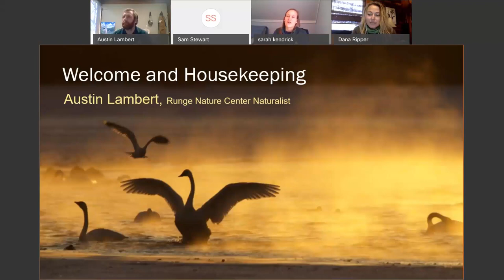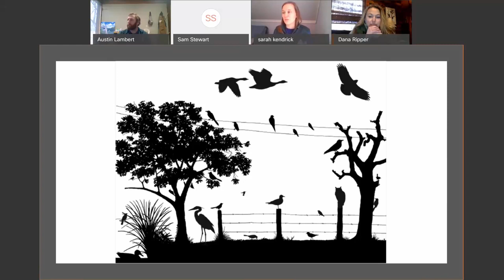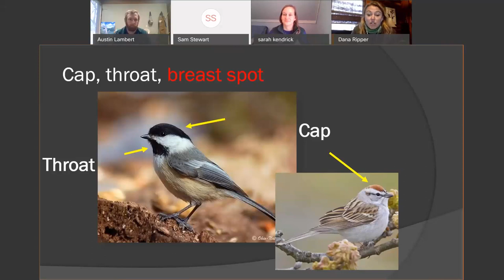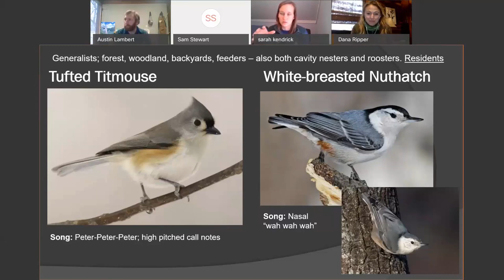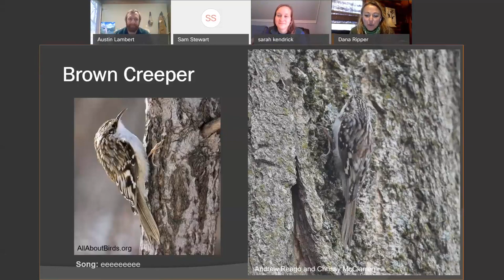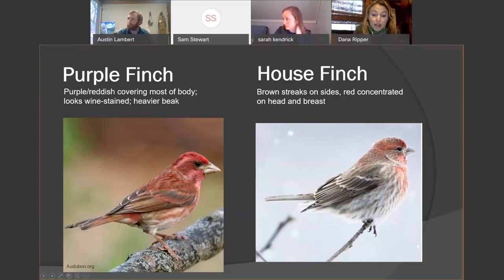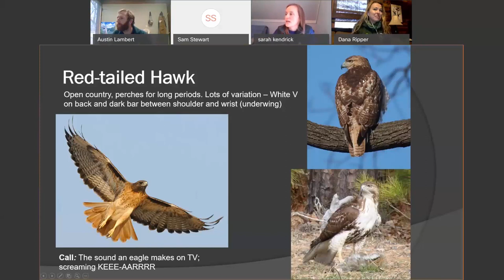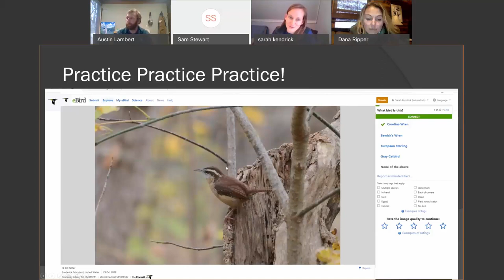Winter Bird ID (Jan. 7, 2021)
(Jan. 7, 2021) MDC State Ornithologist Sarah Kendrick and Missouri River Bird Observatory Director Dana Ripper host this virtual program.
This winter bird ID webinar includes an introduction to birdwatching and identification of common winter birds, as well as Missouri’s winter-only visitors.

From your own backyard to public lands and waterways across the state, the winter months offer wonderful opportunities to watch Missouri’s diverse resident and migratory bird species. Kendrick and Ripper walk participants through a crash course on bird identification. This webinar covers mostly songbirds. Learn about species-specific habits, food, and habitat needs.